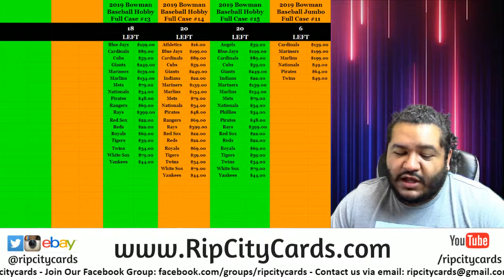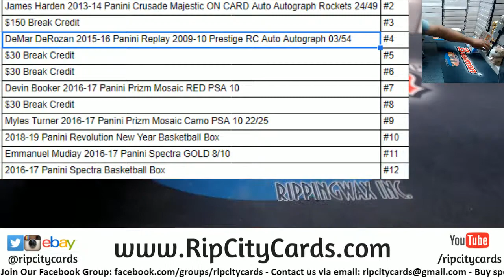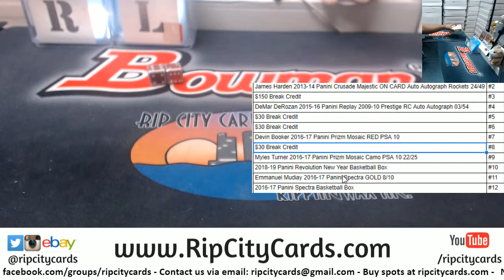Basketball Hit Random - James A. - RCC